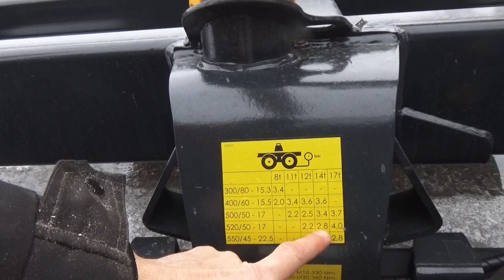Epäonnistuin, vastoin omaa tahtoa!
Oniareitakin taas pikkusen katellaan...